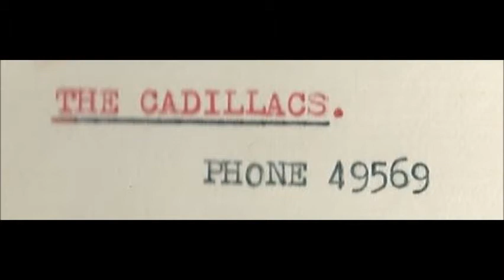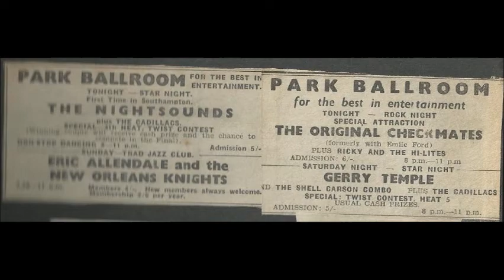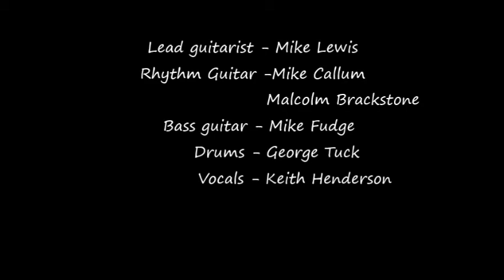The Cadillacs - 1960's Pop Group - Southampton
A video showing various venues and gigs. Soundtrack included from ITV HOME GROWN talent show, 1960's.